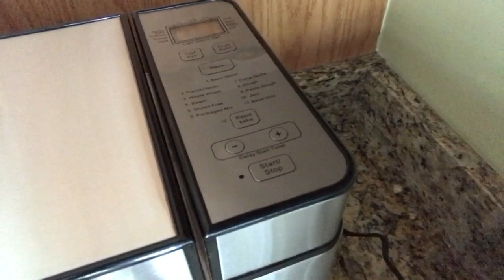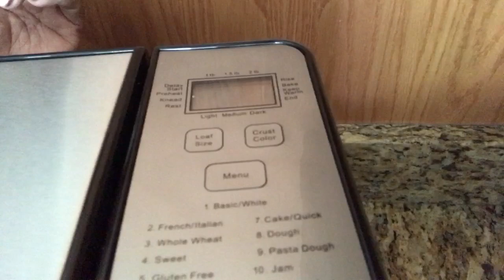DINNER ROLLS WITH CHEESE || PANDESAL | USING BREAD MACHINE | BUHAY CAROLINA